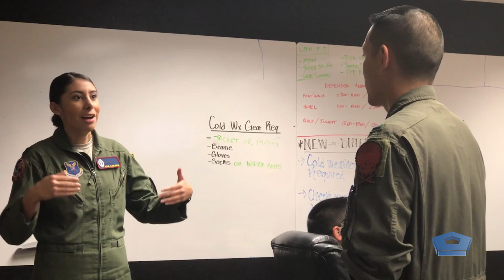Day in the Life of a Missileer: Capt. Ana Garzon - ICBM Codes Controller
Air Force Capt. Ana Garzon describes her role as an intercontinental ballistic missile code controller for the 90th Operations Support Squadron at F.E. Warren Air Force Base in Cheyenne, Wyoming.